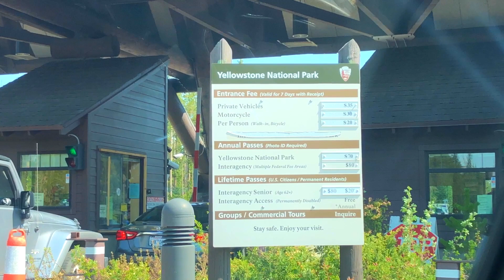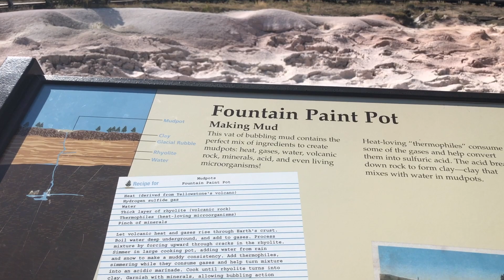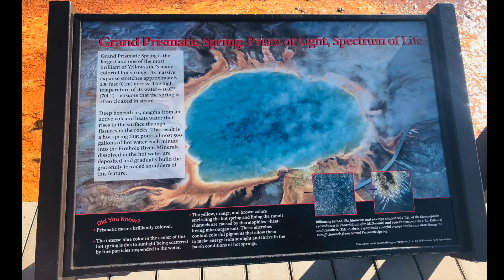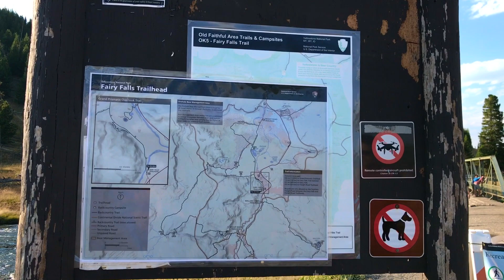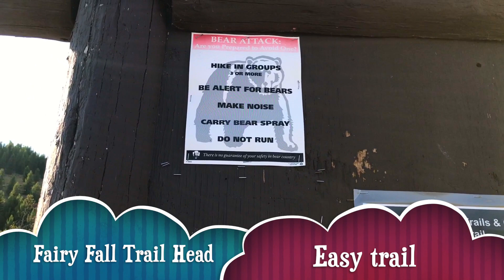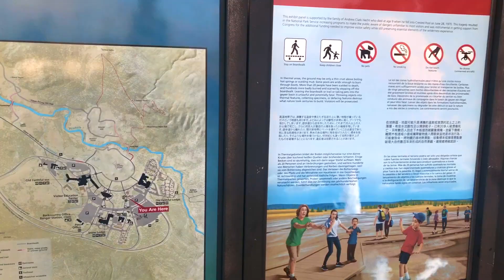Vlog 8 | Most beautiful hot spring in Yellowstone National park Part 1 | Traveling during COVID 19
This video is about our road trip to Yellowstone National park. For last two years we have been planning to visit Yellowstone national park, but it never happened. And finally during labour day long weekend we made it to the Yellowstone. Thanks to our friends in Boise, Idaho who agreed to join us on this trip. So we drove from Sunnyvale to Yellowstone directly!
So the distance from Santa Clara to Yellowstone is close to 1000 miles, you will cross almost four different states, California, Nevada, Idaho, Montana, Wyoming.  and it’s a 16 hour drive.
Entry point : You need have an entry pass to access to the park. Either you can buy an annual pass for 85 dollars through that you can access all the national park inside US or else you can buy the pass for 35 dollars for 7 days.
I would suggest not to plan during long weekend as there will lot of crowd and traffic.
Hot springs are most common in Yellowstone. We first visited Fountain paint pots. This trail is actually an easy one around half a mile long.
Then we went to Grand prismatic spring which is the largest and one of the most brilliant hot springs of Yellowstone. There is a trail called Fairy Falls trail. This trek is a must if you want to have a beautiful top view of grand prismatic.In the end we visited Old faithful which is most famous geyser in Yellowstone.
I am going to put another video about day 2 trip so stay in touch. Happy watching.